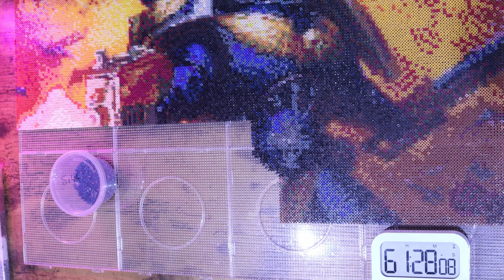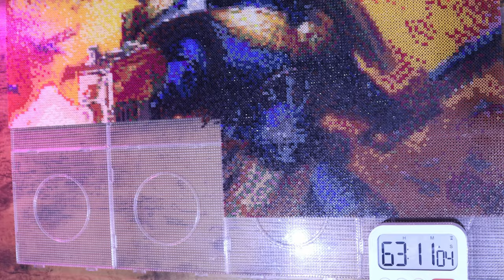Warhammer Fuse Bead Art Timelapse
A full time lapse of the Warhammer 40000: Boltgun title art by Auroch Digital made in 2.6mm fuse beads. This was made from the "Lets make some Warhammer Pixel Art" video footage.

Products used:-

Bead starter set

Beads by colour

Peg boards